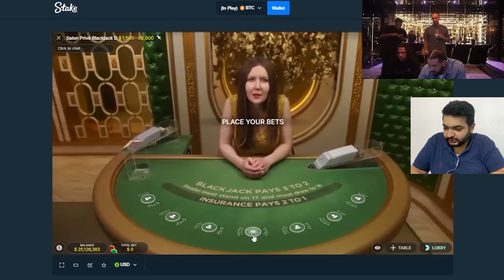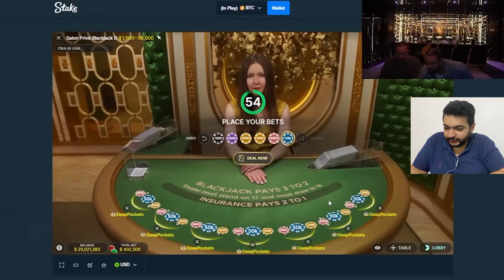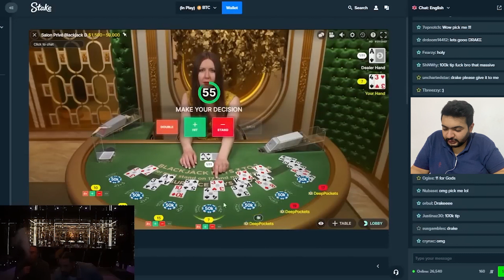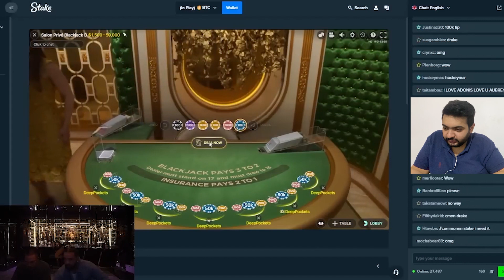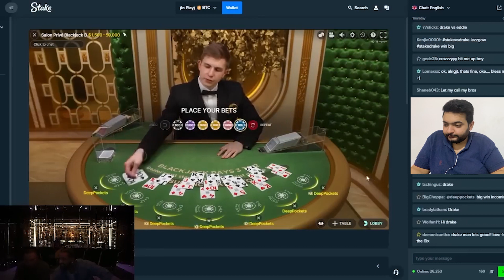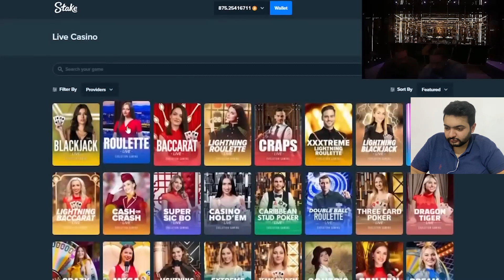Drake 7 hands Max bets on blackjack...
DON'T GAMBLE , YOU WILL LOSE !